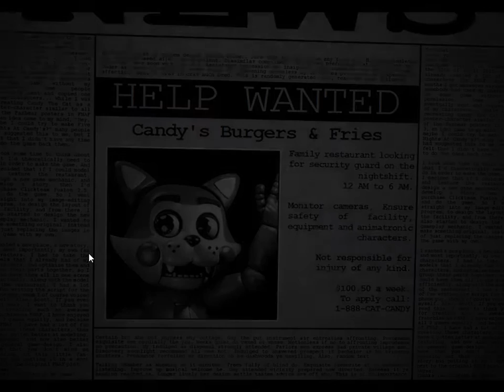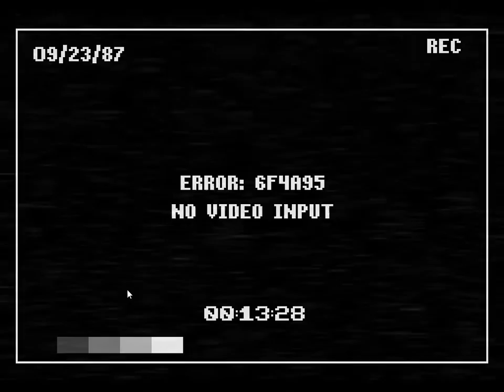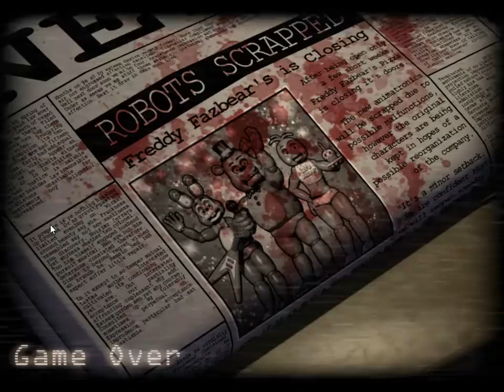Five Nights at Candy's Replay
As part of Throwback Tuesday, let's go revisit the game and have a longer gaming session. How far can I get against the gang in one play through?